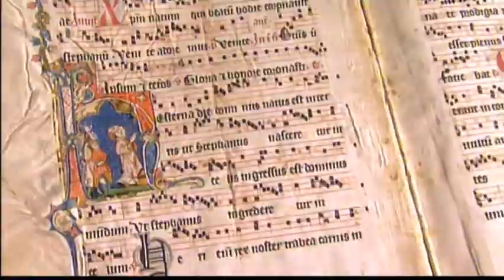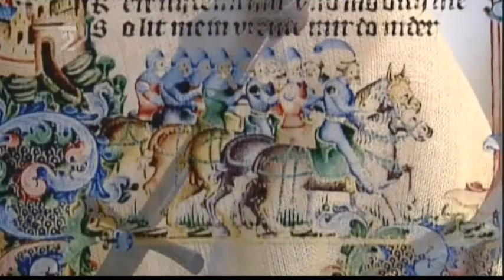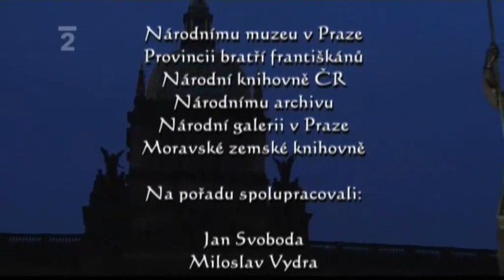Dvaasedmdesát jmen české historie - Petr I. z Rožmberka